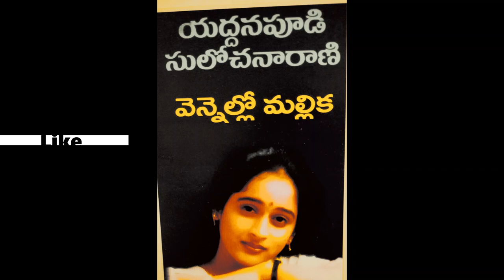వెన్నెల్లో మల్లిక-యద్దనపూడి గారి Full Audio Novel